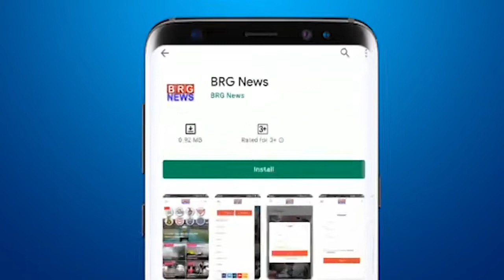VMCकी ओरसे पुलिस विभागको दी गई फीडको लेकर 50 प्रतिशत दंड की रकम मुहैया करवाने की अतुल गामेची की मांग